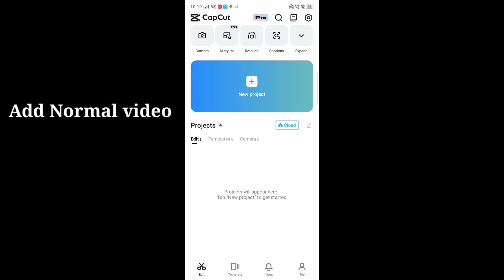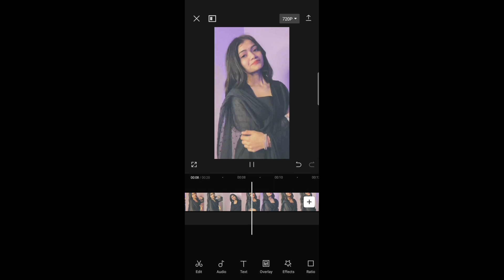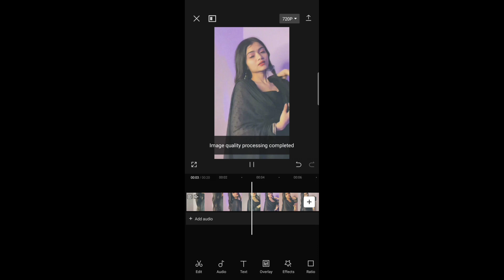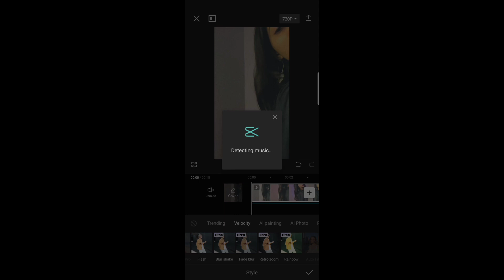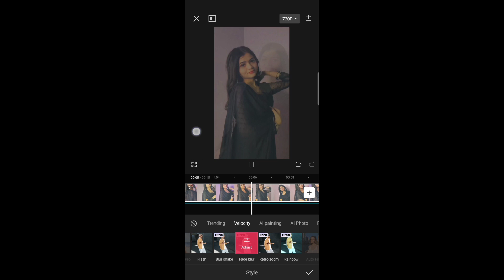CAPCUT velocity video editing full tutorial video